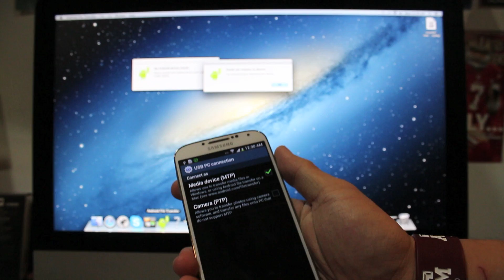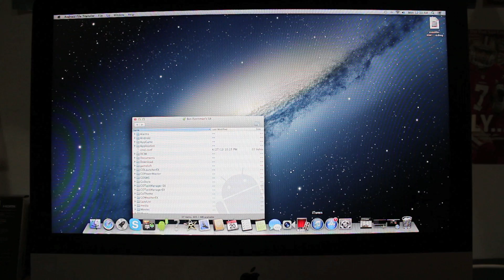How to Transfer Files from your Mac to you Android Device